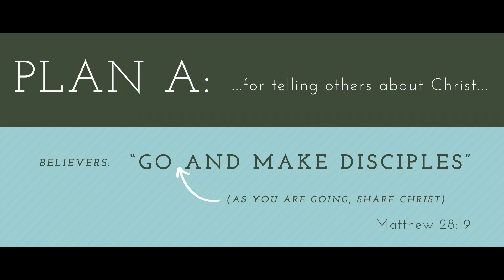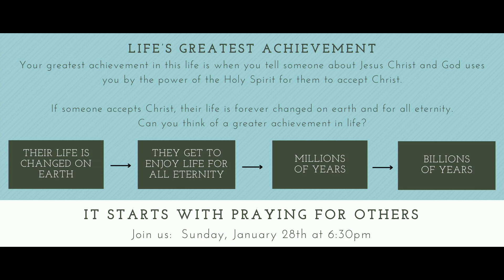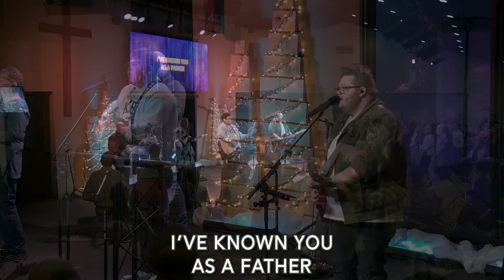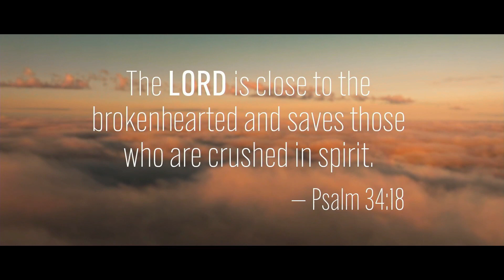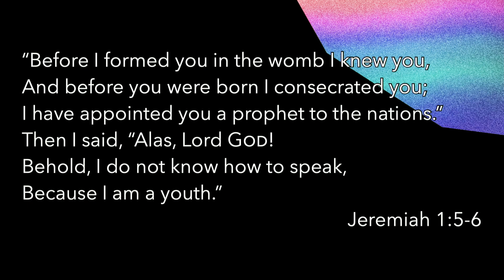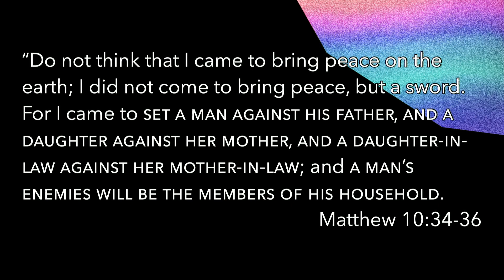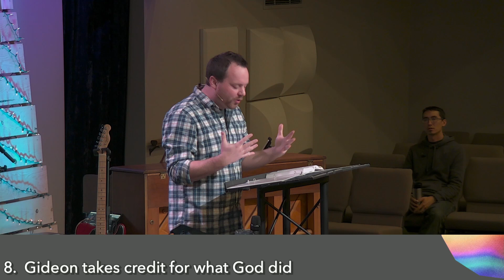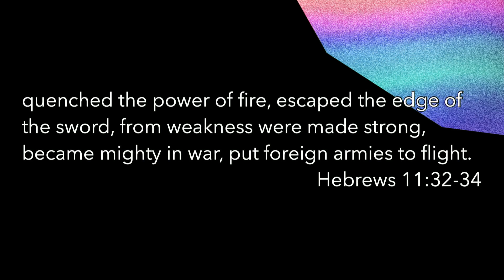January 21st, 2024 Service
Want to give online?

Faith Community Church
212 W. McKimmy St. Davis, IL 61019